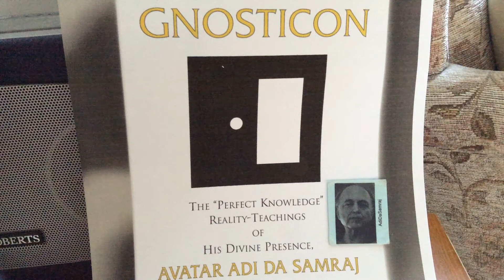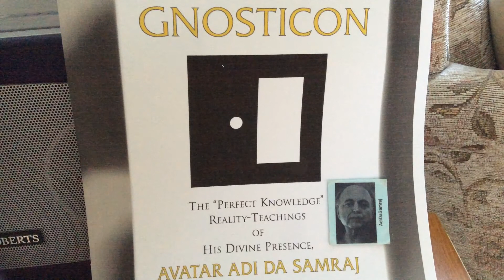ATMA NADI SHAKTI YOGA, verses 15-26. Part 3b from The Gnosticon by Adi Da Samraj,